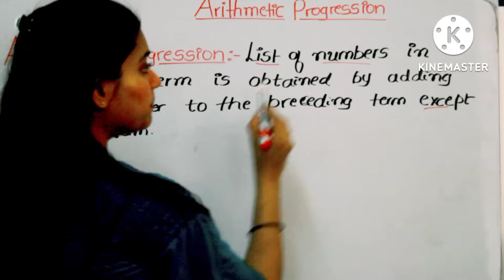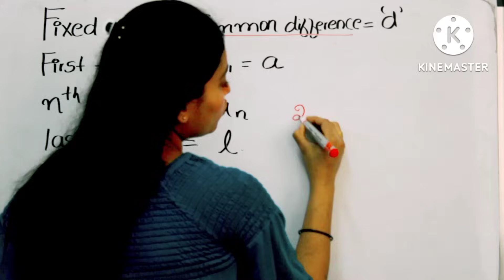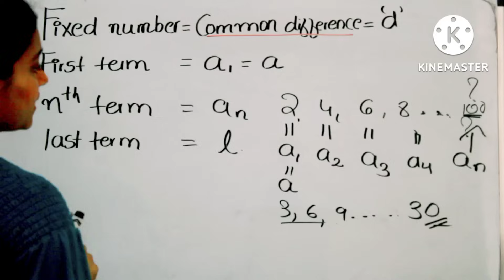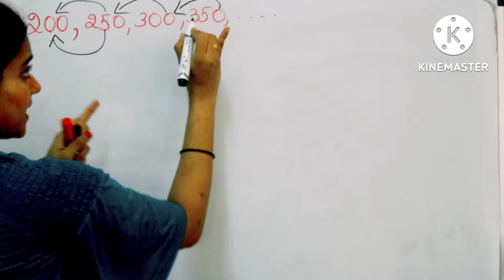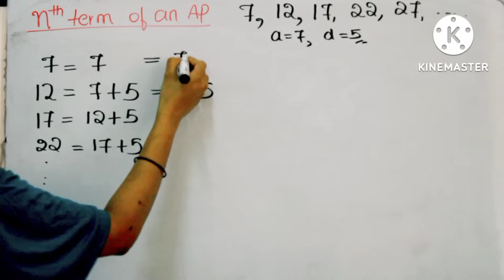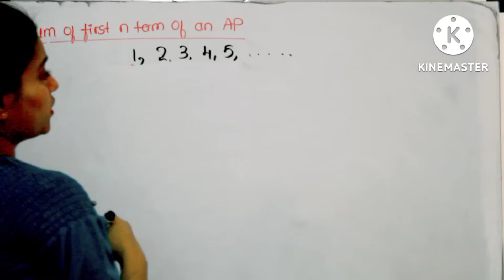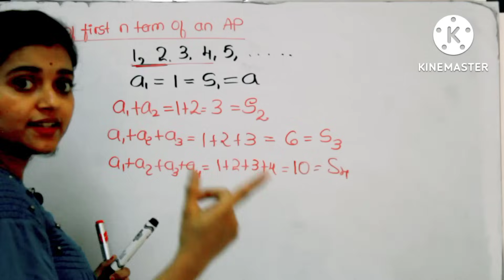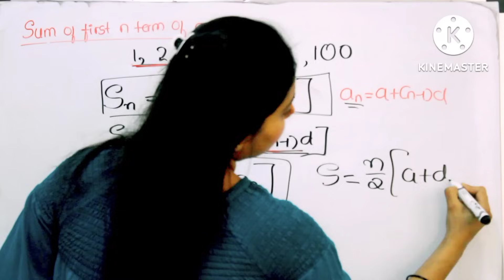class 10 |chapter-1|ARITHMETIC PROGRESSION|full lesson explained in Kannada| karnataka state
Arithmetic progression definition